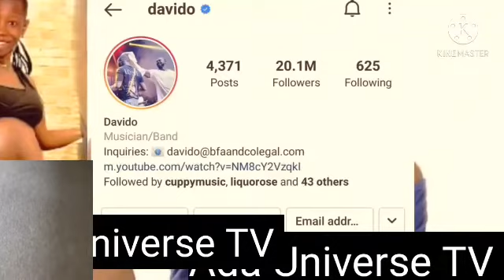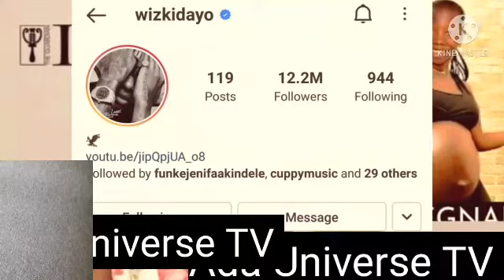YouTuber Emmanuela Confirms pregnancy